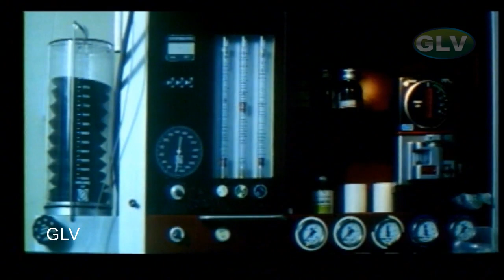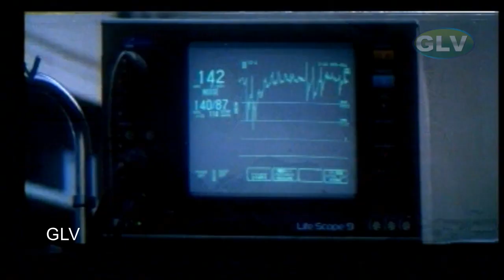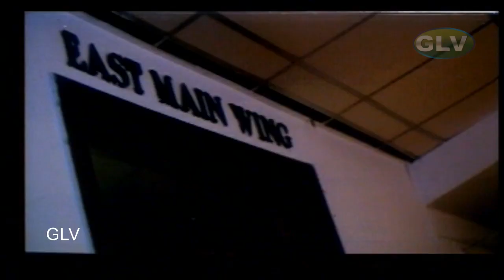நெஞ்சுக்குள்ள துடிக்கிற இதயத்தை பாடல் | கண்ணால்பேசவா | அருண்விஜய்,சுவலட்சுமி | தேவாசூப்பர்ஹிட் பாடல்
நெஞ்சுக்குள்ள துடிக்கிற இதயத்தை பாடல் | கண்ணால் பேசவா தமிழ் சூப்பர்ஹிட் பாடல்  | அருண் விஜய்,சுவலட்சுமி | தேவா சூப்பர்ஹிட் Full HD பாடல்

Song : Nenjukulla Thudikkira Idhayathai
Singers : Sujatha
Lyrics : M. Raaj Khanna

Kannaal PesavaaTamil Super Hit Move
Starring:Arun Kumar,Suvalakshmi,Goundamani,Senthil,Vinu Chakravarthy,Manorama,Mansoor Ali Khan,Nizhalgal Ravi
Directed by:M.Raaj Khanna
Written by:M.Raaj Khanna
Screenplay by:M. Raaj Khanna
Story by:M. Raaj Khanna
Cinematography:Vijayashree
Edited by:M. N. Raja
Release date:21 August 2000